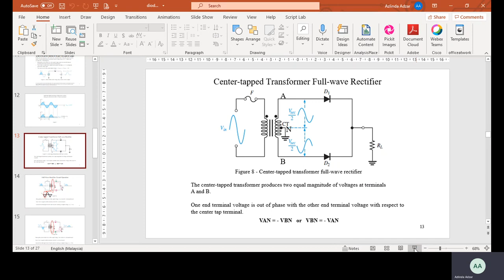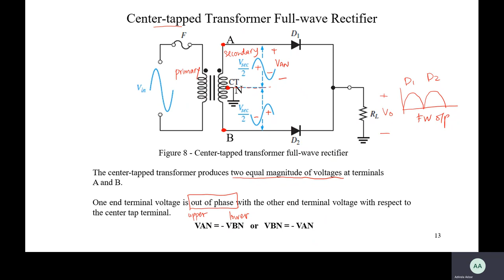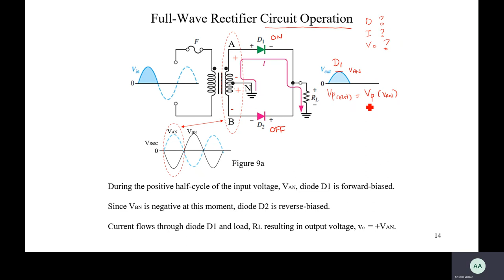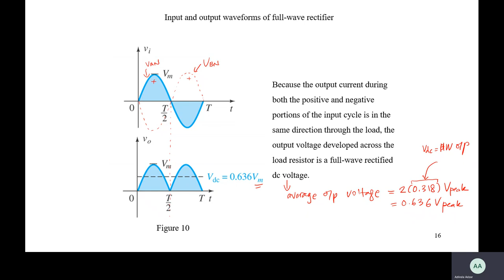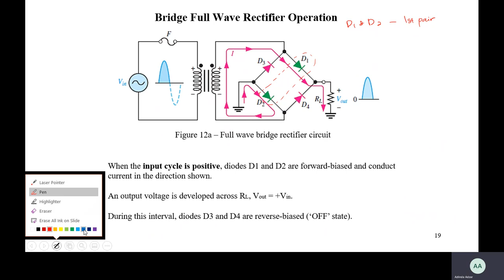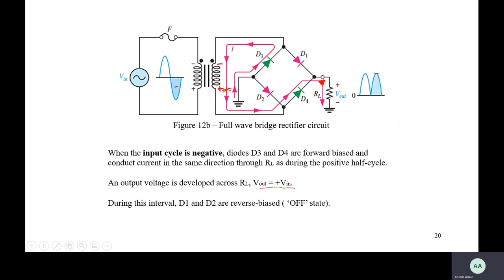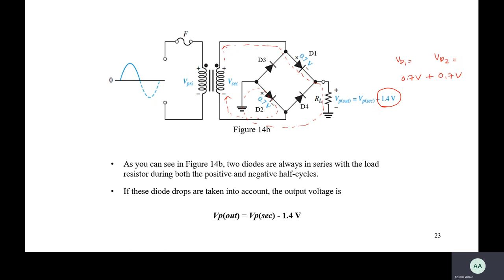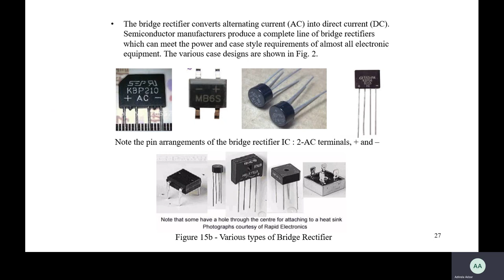19.3.2021 Full Wave Rectifiers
DEE30043 ELECTRONIC CIRCUITS
CHAPTER 1